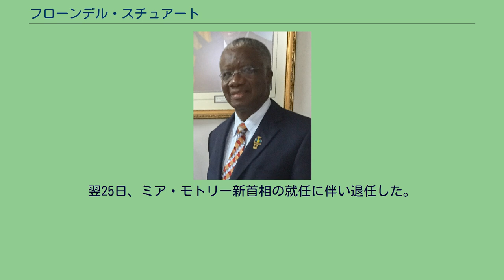フローンデル・スチュアート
バルバドス・セント・フィリップ教区出身の人物
フローンデル・ジェローム・スチュアート（英語: Freundel Jerome Stuart、1951年4月27日 - ）は、バルバドスの政治家。
2010年10月23日、デイヴィッド・トンプソン首相が膵癌のため死去したのに伴い首相職を継承し、2018年まで務めた。
民主労働党 (DLP) 所属。
英領バルバドスのセント・フィリップ教区生まれ。
2010年10月現在独身だが娘が一人おり、バルバドスの西インド諸島大学ケイヴ・ヒル・キャンパスで社会学を学んでいる。
自身はキリスト教基礎学校、西インド諸島大学を卒業し、同大学から政治学、法学の学士号を取得。
弁護士になり、刑法と会社法をマスターした。
いくつかの自治体組織を支援し、現在はデイレルズ連帯コミュニティクラブとノートル・ダム・スポーツクラブのスポンサーになっている。
セント・マイケル南選挙区選出の国会議員。
2010年5月、膵癌にかかったトンプソン首相の代行に就いた。
10月23日にトンプソンが死去すると、その日の朝、首都ブリッジタウンの党本部で開かれた党幹部の緊急会議で次期首相に選出され、クリフォード・ハズバンズ総督から即日承認された。
2018年5月24日の議会選挙で野党・バルバドス労働党に全30議席を独占され、民主労働党は全ての議席を失う大惨敗。
翌25日、ミア・モトリー新首相の就任に伴い退任した。